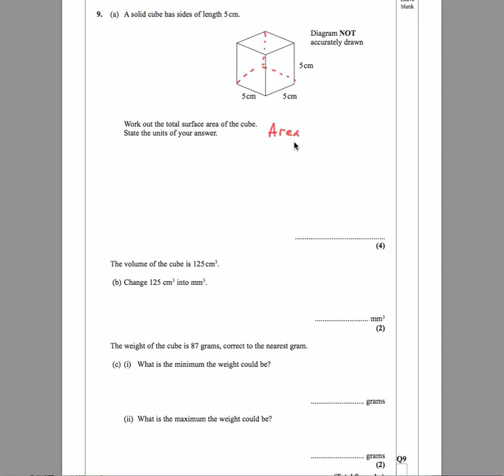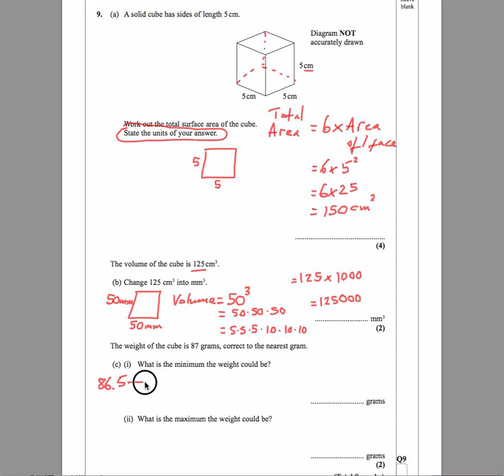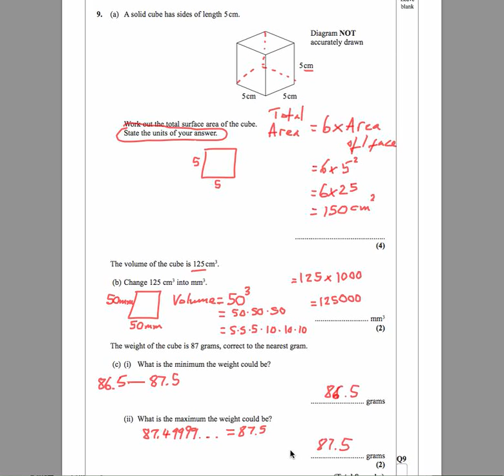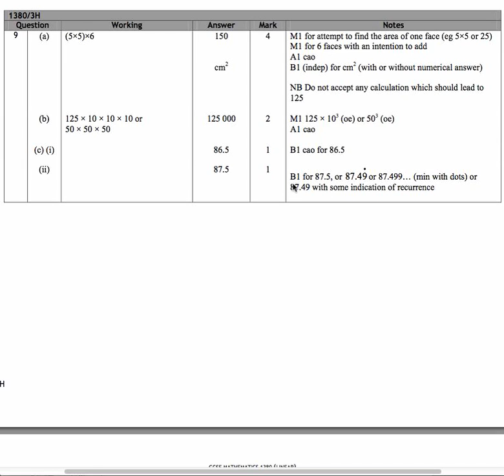2009Nov3HQ9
Edexcel Maths (1380) November 2009 Higher Paper 3 Question 9